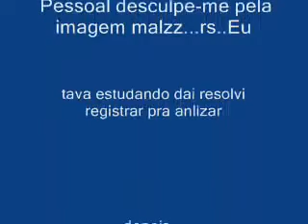BLuE BoSsA NEY FREITAS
Galera desculpem o ferrugem e o rociocinio lento...tb tem tempão q não toco essas coisas...mas vou voltar a velha forma...rs!...fike na PAz de DEUS..e Q ELE possa abençoar vcs! ABÇS!